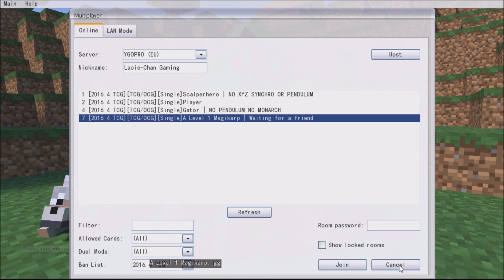Yu-Gi-Oh YGO PRO Duals - Part 5 - A rematch and amazing bad hands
Welcome to a new gaming series. Here I will testing and dual people via a piece of software called YGOPRO.

Infernoid VS Symponic Pendulum (Symponic Pendulum Win)
Infernoid VS Symponic Pendulum (Infernoid Win)

All Video Games can be played and watched by anyone (Over the Indicated Age range). Though for reference: Yu-Gi-Oh is a Trading Card Game (TCG) that is for people 7+, with the resent Nintendo Switch game being 12+ although a good portion of the Community are Teens+. Making this Video designed for all ages.